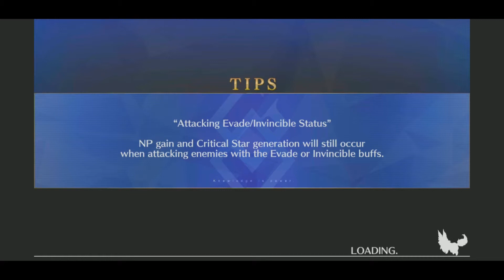Let's Play [FGO NA] Shinjuku part 8